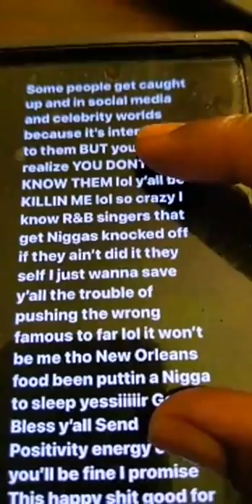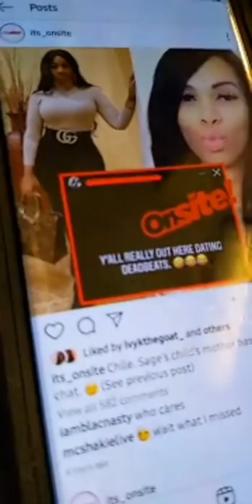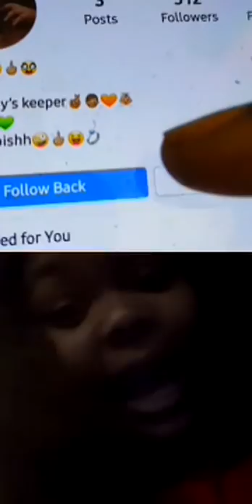MC Shakie responds to being threatened by Sage The Gemini (Supa Cent's New Handler)